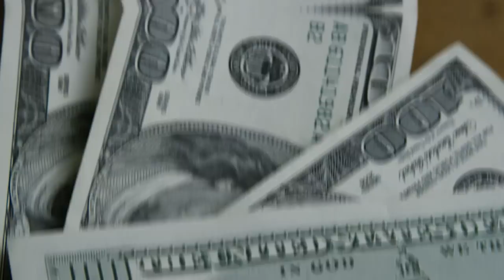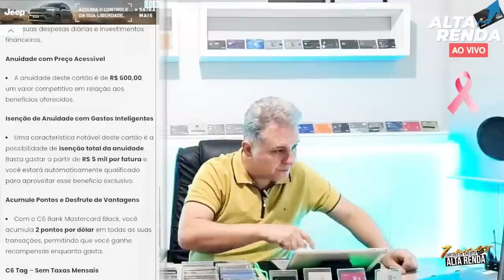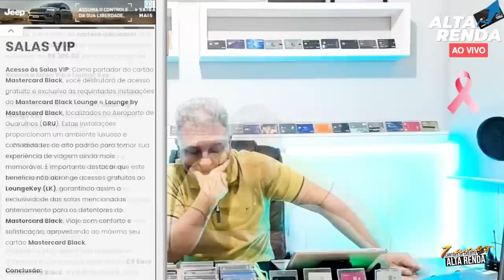💳C6BANK LANÇA SEU NOVO CARTÃO MASTERCARD BLACK! AGORA COM MENOS BENEFÍCIOS, SEM SALA VIP LOUNGEKEY